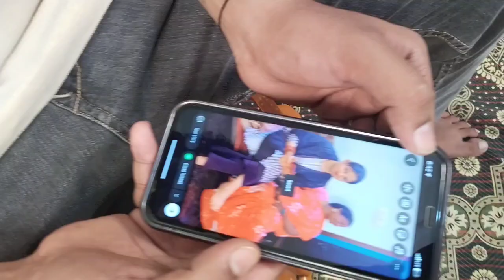shooting time Mandi party 🥳||AHMED QURESHI VLOG